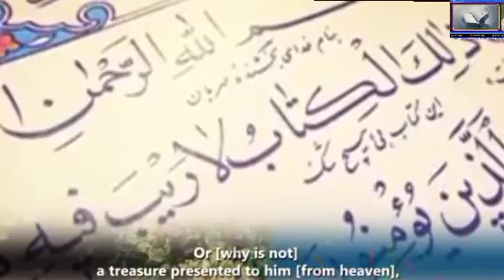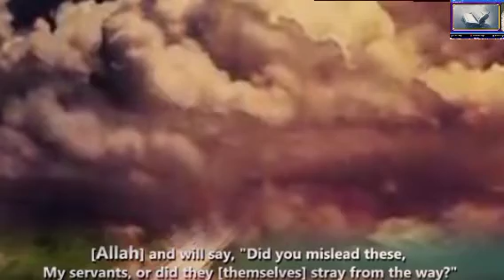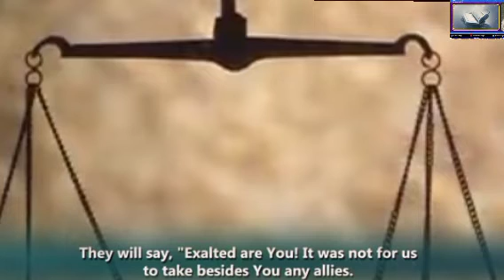Sirf ek kam quran se har bemari ka ilaj mumken hai sirf yaqen hona chahiye wazifa best for shifa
sohaib ahmad /subah sham 3 martaba ye tasbeh parlo/قاری شعیب احمد
Daily Dua every Muslim
Jab Bhi Mehman Ghar Aaye 4 Baaton Ka Hamesha Khyal Rakhen | Qari Sohaib Ahmed Meer Muhammadi
Rizq Mein tangi 5 Kaamon Se Aati Hai | There Are Five Things That Hinder A Person's Livelihood
Astaghfar Karne Ke 5 Tarike | Qari Sohaib Ahmed Meer Muhammadi | @BayansTube
Apne Ghar Ke Maasle Kabi Kisi Ko Nah Batayain | Qasim Ali Shah Status | motivational
Namaz Padhte Waqt Ye Kaam Karo Itna Maal Dolat Milega Ki Batoge | Qari Sohaib Ahmed Meer Muhammadi
Khane Me Salad Ke Shaukeen Log Nabi ﷺ Ka Ye Farman Sun Lein | Qari Sohaib Ahmed Meer Muhammadi
Three Things Of A Wife Make A Husband Grow Old Quickly | Best Collection Husband & Wife Quotes
Ghar Mein Sakon Kaise Paida Hoga ? By Qari Sohaib Ahmed Meer Muhammadi
Quran Phartay Huway Neend Aaana Kya ALLAH ki Rehmat Ki Nishani Hai | Dr Farhat Hashmi |
Nazr E Bad Ki Alamat Jo Sub KO Pata Hona Chahiye | Dr Farhat Hashmi | Islamic Bayan |
FARZ NAMAZ K BAAD SAR PAR HATH RAKH K AYAT UL KURSI ??? TARIQ MASOOD | ADV FAIZ SYED | QARI SOHAIB
Nabi Pakﷺ nay farmaya// اگر آپ سے کوئی گناہ ہو جاتا ہے تو کیا کریں
Meri Gardan Pakrlana Agar Ya Wazifa Kaam Na kare Jo Parhty He Kaam karta ha!Ask Junaid Jamshed
3 logo ki dua Allah kabhi qabool nahi kerte| Allah will not accept dua of 3 people| Dr israr ahmed
Daily Dua every Muslim//غیبی مدد کے نظارے اپنی آنکھوں سے دیکھیں
Jab Log Ap Se Doori | Beautiful Urdu Quotations | Golden Words | Heart Touching Quotes
Jo Banda 300 Martaba Ya Wazifa Parhe Ga Daulat Money💰Sab Malaga Powerfull Wazifa!Ask Junaid Jamshed
Aurat se Mard ka Naseeb Kaise Khulta hai? | Short Quotes About Husbend Wife in Urdu | islamic Quotes
5 Kaam Jin Ki Vajah Se Aaj Ham Har Taraf Se Gam Musibat Pareshani Me Hain | Qari Sohaib Ahmed Meer

Amir liaquat sai mutalliq peshangoi puri hogai | amir liaquat with his wife | hakeem zubair abbasi
Biwi Ko 4 Kam Mat Karny Dena | Husband & Wife Quotes | New Quotes
Sakht Mushkil or Preshani mein ye Kalimah Parh Lo by Qari SOhaib Ahmed Meer Muhammadi
Hazrat Ayesha R.A Farmati 3 nishania jis aurat main ho wo buhat babarkat hoti hain
The Great Benefit Of Reciting Surah Kusar On An Empty Stomach /Nahaar Mou Surah Kausar Parhn.
Quotations of Abdul Qadir Gilani in Urdu | Persian Sunni Jurist and Preacher | Quotes of Reality
Sawa Lakh Martba Ayat Kreema Prhna | Sheikh Qari Sohaib Ahmed Meer Muhammadi | Latest Bayan
Chlty Phirty Road pr THOOK Phenkny Waly Nabi ﷺ ki Ye Hadees sun Lein by Qari Sohaib Ahmed
Agar Aap Bohat Zyada Pareshan Rehte Hain To... | Qari Sohaib Ahmed Meer Muhammadi
quotes about human sins || life useful quotes || .The indication when Allah is happy with man
If You Want To Bring Good Luck In The House, Take Two Things Out Of The House | Inspirational
Ye Amal Karo Faqeeri K
قرآن مجید کی دو آیات کو زندگی کا حصہ بنا لیں نا تو رزق میں تنگی ہوگی نا ہی کوئی جنات کا اثر رہے
Daily Dua every Muslim//نماز فجر کے بعد کھبی یہ دعا پڑھے بغیر نہ اٹھنے
Surah Ar-Rahman Mein 4 Ajeeb Haqaiq | سورۃ الرحمٰن میں 4 عجیب حقائق | Dr Israr Ahmed Official
Kaisi Teri Khudgharzi Ep 7 - 22nd June 2022 Presented By Head & Shoulders (Subtitle Eng) ARY Digital